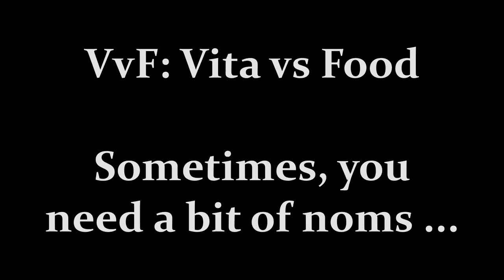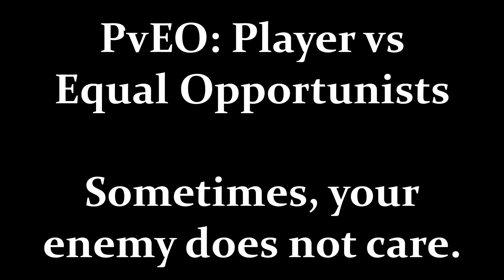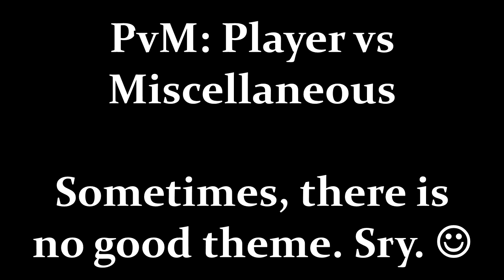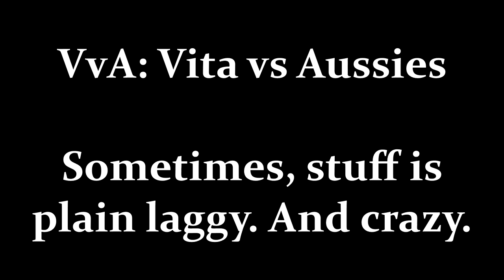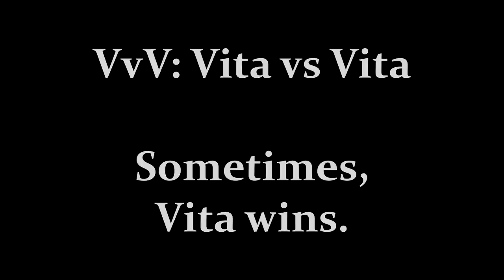UHC Montage #7 - Acronyms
So I struggled a bit to find a theme for this one. For the most part, I guess I succeeded.